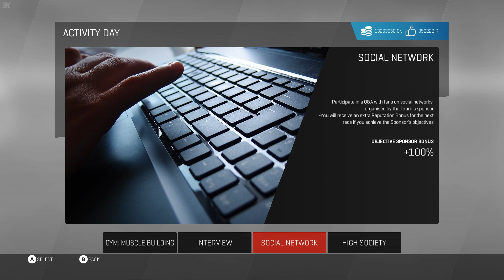MotoGP 17 | Manager Career: Halfway There (Part 136)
As the season hits the halfway mark, can Elusive and Dan MacDonald celebrate with another victory?